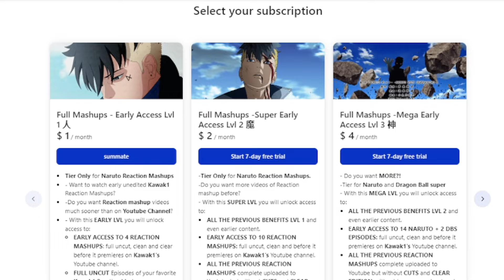MUMEN RIDER VS THE DEEP SEA KING!🔥👑"They Shocked"One Punch Man Season 1 Ep 9 Reaction Mashup ワンパンマン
✔ EARLY, UNCUT, UNEDITED REACTIONS EPISODES 1-12  Season 1Are up!

One Punch Man Season 5 Reaction
One Punch Man Season 5 Reaction Mashup